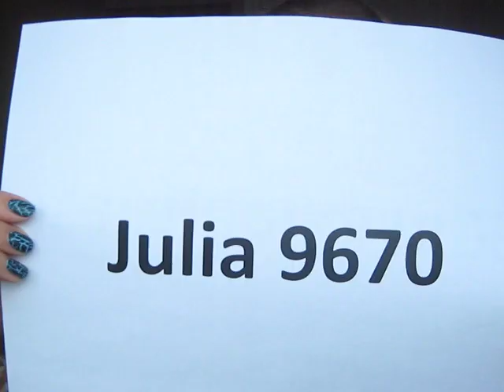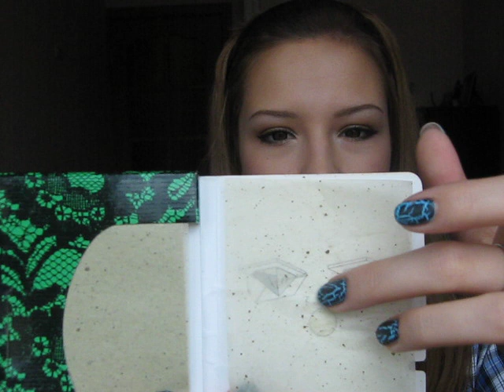TAG: Что в моей сумке ?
Забавное видео получилось, сама смотрела и смеялась =)
Может быть оно и вам поднимет настроение

тэги моего канала:
стиль красота уход за собой уход за кожей make up tutorial makeup макияж как накраситься вечерний свадебный макияж для карих глаз как похудеть как сделать прическу без зеркала  в школу кошачий макияж глаз макияж  звезд за 5 минут макияж идеальная кожа игра куклы красные губы  макияж лица меган фокс моники белуччи нины добрев на свадьбу уроки макияж макияж фотошоп черными тенями карандашом школу funny  макияж под очки подводки румяна розовые тени тушь помада макияж смоки айс макияж стрелки   с завязанными глазами вслепую макияж со стрелками творит чудеса  трансформация макияж   макияж  show movies как завязать  знаменитой красивой крутой худой как сделать макияж mac make up tutorial smokey eyes blue green brown eyes  school natural Влог цветотип лето зима осень весна  советы MAC как раскрутить видео снимать  камера  рейтинг канал ютуб популярные топ блогер новичкам бьюти красота  блог VLOG редактирование помощь раскрутка пиар выживание на youtube video popular how to be sucessful beauty  макияж MAC макияж макияж на каждый день макияж для брюнеток макияж для подростков для маленьких глаз увеличить глаза  молодежный яркий make up tips tutorial как сделать красивый выпускной вечерний естественный дневной яркий спокойный нюд макияж для новичка универсальный для маленьких глаз для школы работы учебы офиса косметика тональный крем тушь пурда помада блеск тени кисти легкие простые быстрые свадебные вечерние на каждый день, для съёмок, для фотосессии, фотосъёмки, вечеринки, прически за 5 минут